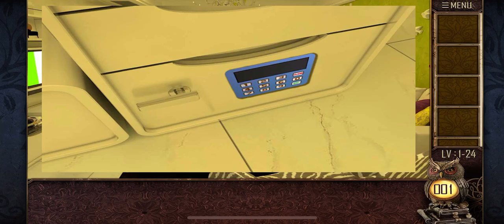50 Room Escape Chapter 01: 01-50 full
50 Room Escape Chapter 01: 01-50 full